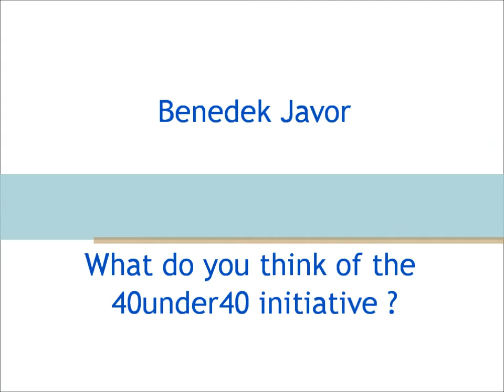40 under 40 - Benedek Javor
To revitalise Europe after the crisis, EuropaNova and Friends of Europe are
launching the first fully European leadership program, the "40 under 40"
European Young Leaders programme. Interview with Benedek Javor.

Video by Fabien Cazenave